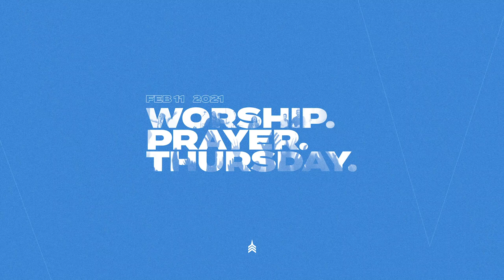Worship Night | February 11, 2021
In-person at the Rolling Meadows Campus and online at harvestbiblechapel.org.